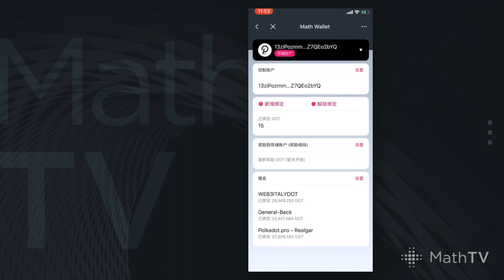MathTV-16 如何使用 Polkadot Staking 工具